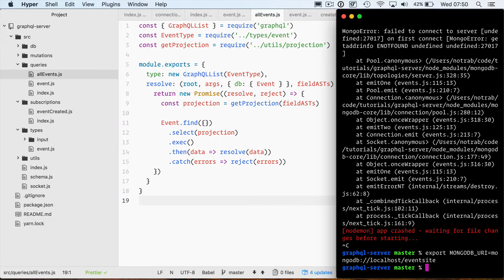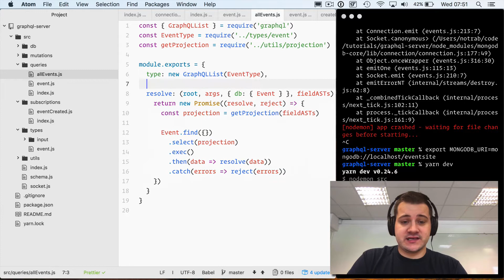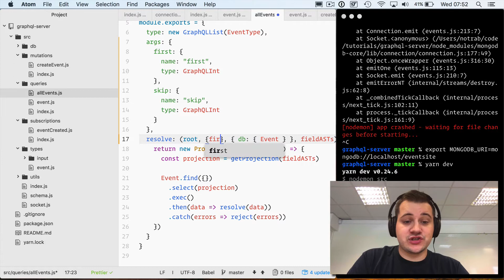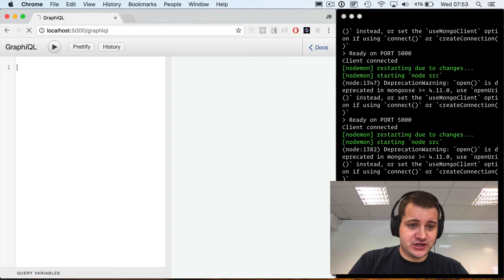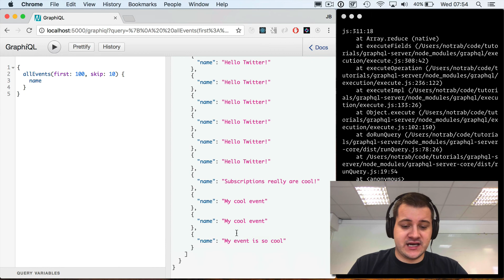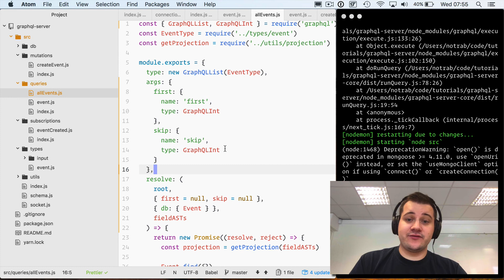Build a Node.js GraphQL Server - Part 7 - Pagination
In this episode we will add basic pagination to our allEvents GraphQL query type.